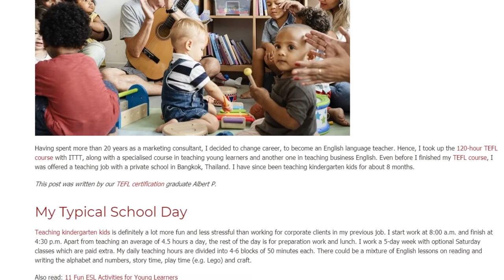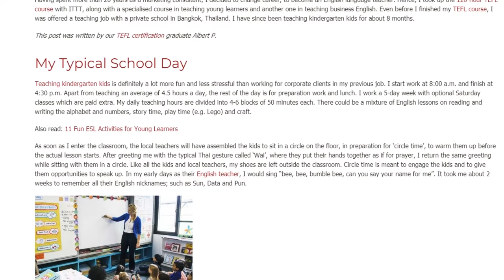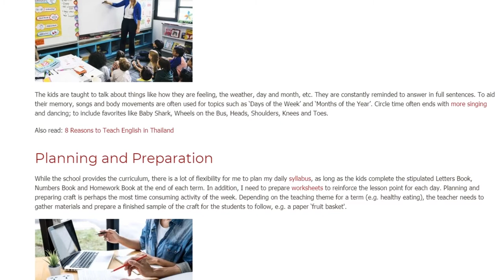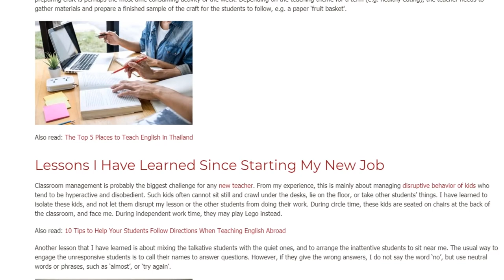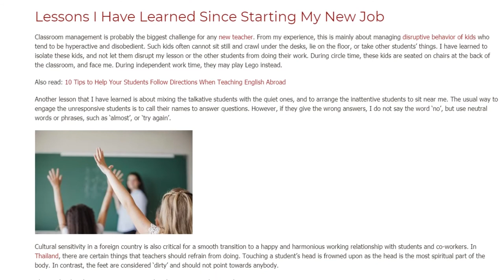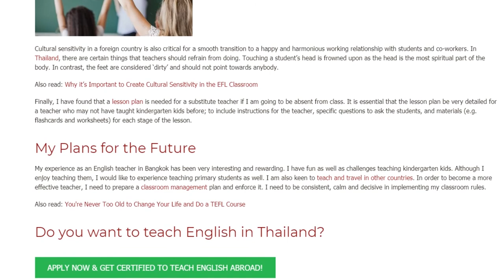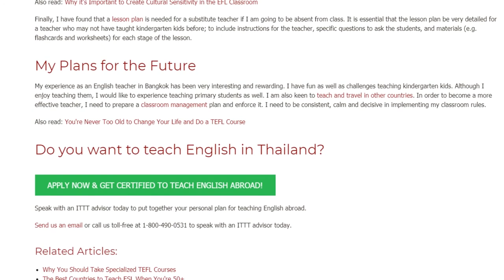What It’s Like Teaching Kindergarten in Thailand - My Personal Story | ITTT TEFL BLOG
Having spent more than 20 years as a marketing consultant, I decided to change career, to become an English language teacher. Hence, I took up the 120-hour TEFL course with ITTT, along with a specialised course in teaching young learners and another one in teaching business English. Even before I finished my TEFL course, I was offered a teaching job with a private school in Bangkok, Thailand. I have since been teaching kindergarten kids for about 8 months.